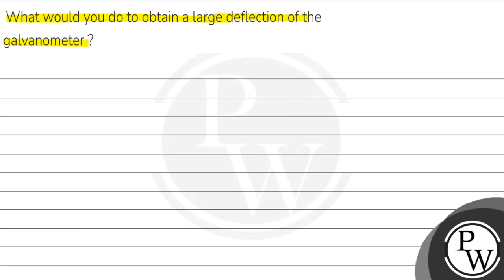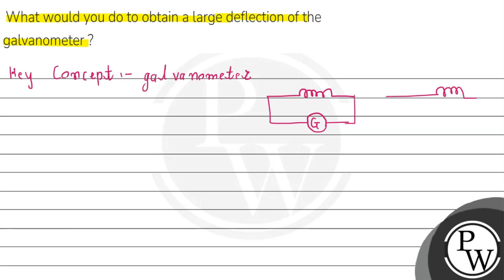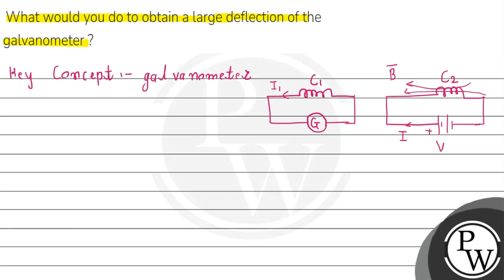What would you do to obtain a large deflection of the galvanometer ?